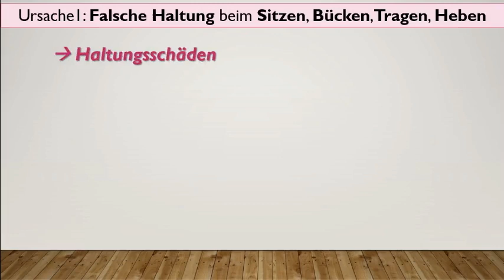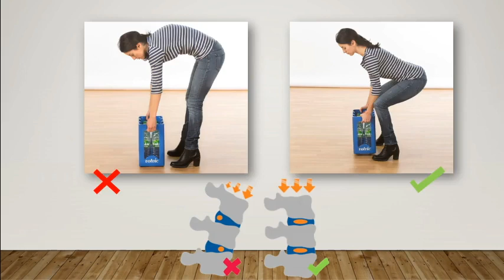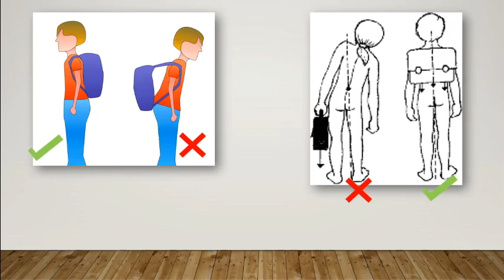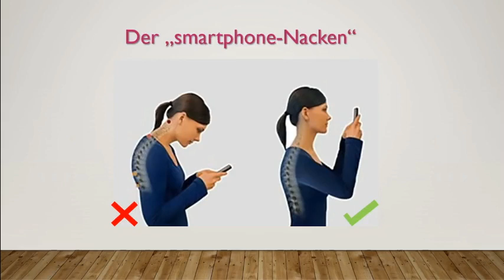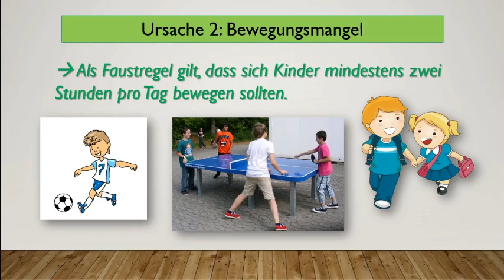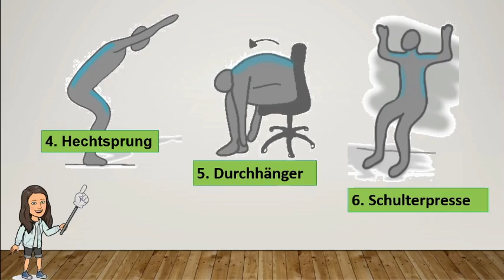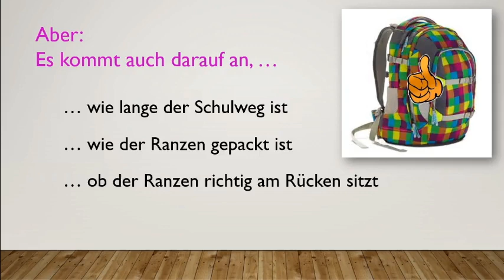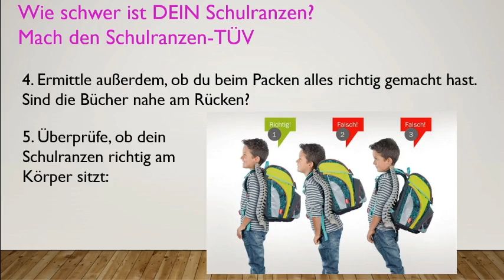Wie halte ich meinen Rücken gesund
Erfahre in diesem Video, wie du typische Haltungsschäden vermeiden und deinen Rücken gesund halten kannst! 💪